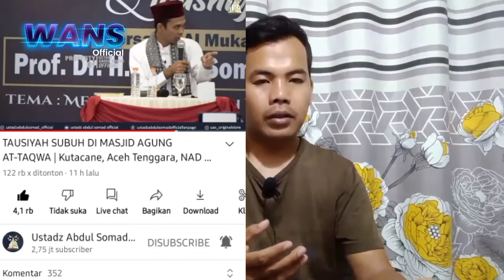UAS DIEJEK TEMANNYA KETIKA DIDEPORTASI SINGAPURA | BEGINI TANGGAPAN UAS